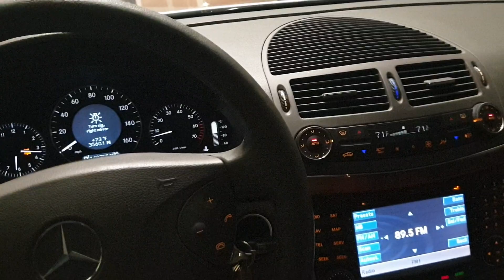6/16/23: It started with a light rain shower, then a heavy shower, then HAIL, then cleared a garage.